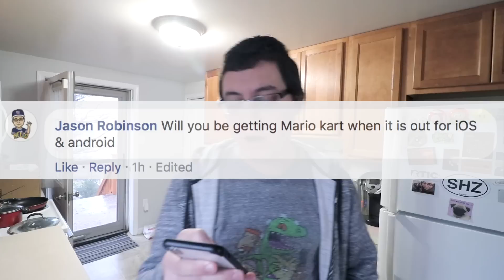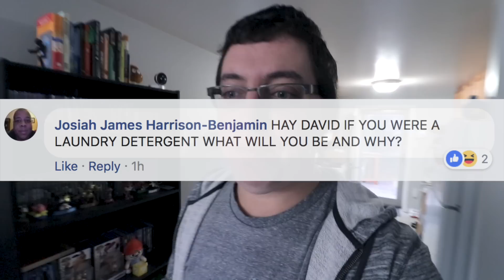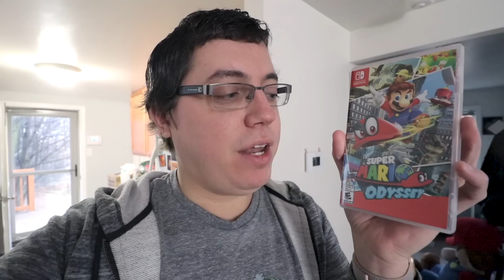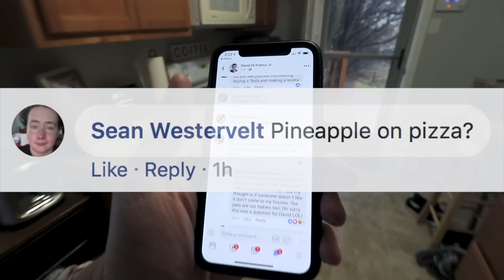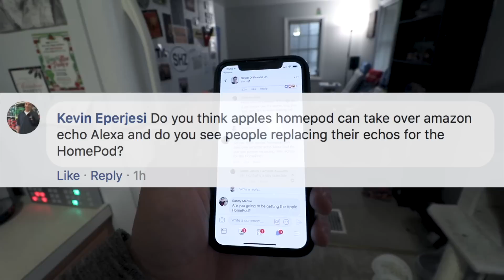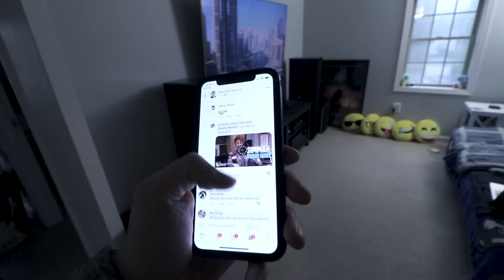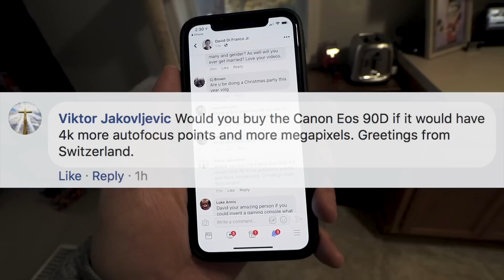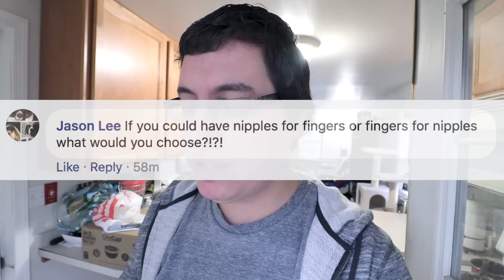Pineapple on Pizza, Having Kids & More (Ask Me Anything)